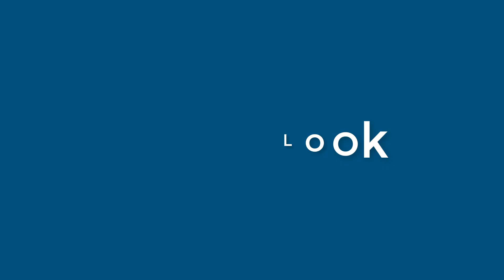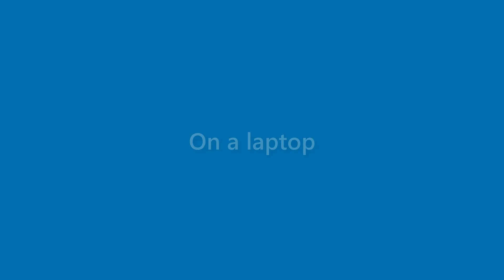Lila Barry - appearance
Name Look - Lila Barry - appearance. In this video we present "Lila Barry" name look and feel in various scenarios.
This video will cover:
How does "Lila Barry" look as a personal letterhead?
How does "Lila Barry" look on a business card?
How does "Lila Barry" look on a computer/laptop screen?
How does "Lila Barry" look with different background colors?
How does "Lila Barry" look with various fonts?